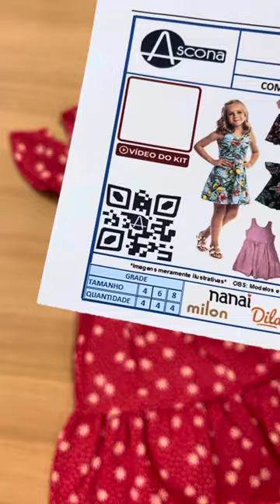KIT ATACADO - REF: 71-100924 - R$35,00 CADA - MENINA VERÃO - TAM. 4/8 COM 12 VESTIDOS - MILON DILA